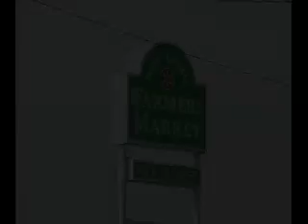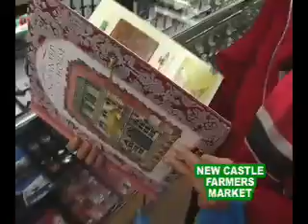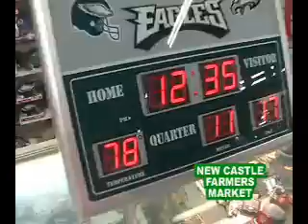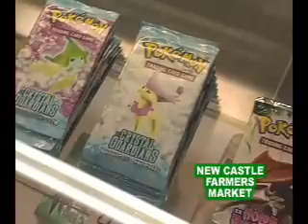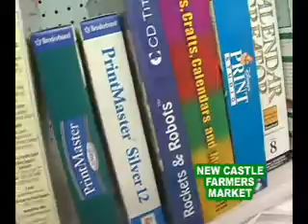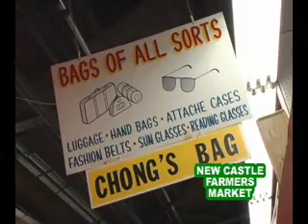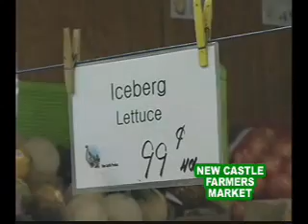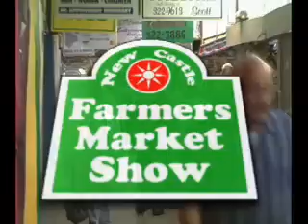Farmer's Market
11-21-06